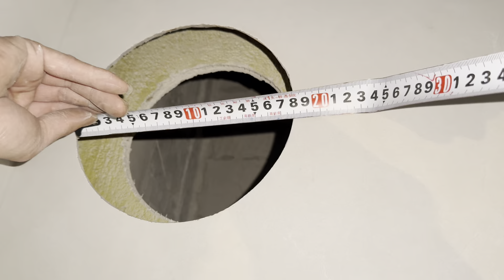偏方治大病，集成灶风管断层有返味隐患，临场发挥用奇招永绝后患